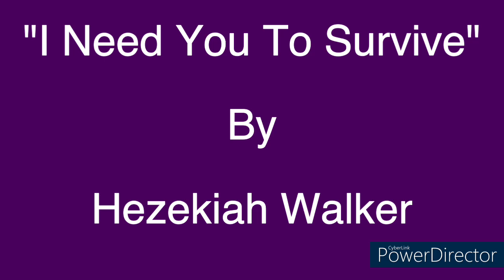Life Speakers 8-17-24: Wendy Truitt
Speaking Life with Special Guest, Wendy Truitt, on the topics of Addictions and Mental Health. She expresses her Life Story and how she does for herself and how she can help others through the process.